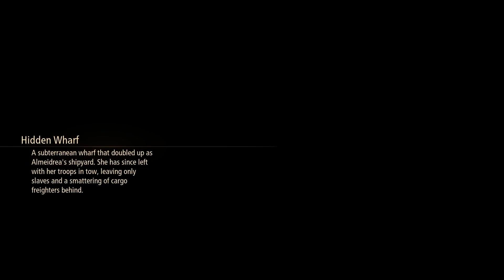Tales of Arise Part 47 - The Wedge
300 years of tyranny. A mysterious mask. Lost pain and memories. Wield the Blazing Sword and join a mysterious, untouchable girl to fight your oppressors. Experience a tale of liberation in Tales of Arise.